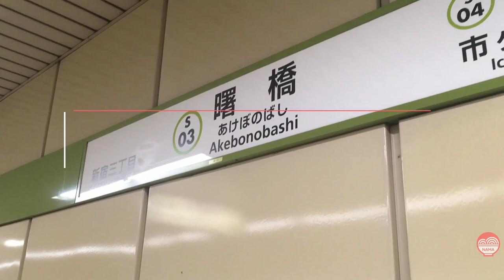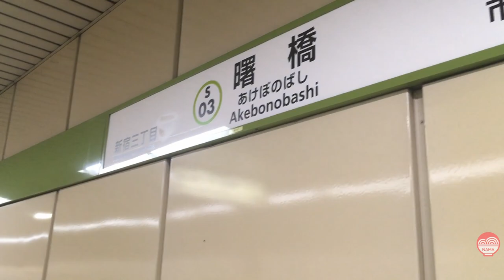Tokyo's Top Seabream Ramen Address: Tai Shio Soba Touka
Tai Shio Soba Touka is one of the top shio ramen shops in Tokyo, and probably among the best with a fish broth base ramen. At Touka it is all about seabream, called "tai" (鯛) in Japanese. All parts of the seabream are used and prepared in a way to bring out the best of them.

Their main menu item is a bowl of ramen made from seabream with a side bowl of rice, that is served with fresh seabream filet and thick peanut sauce. The bowl of ramen is available as regular ramen or as tsukemen dipping noodles. Both equally recommendable and a good reason for at least two visits, to try both. The idea is to eat the bowl of rice and fish filet in "ochazuke" style together with the soup. Therefore you should save some broth to ladle over into the rice bowl and mix it with the fish and the sauce.

Another rather interesting menu item is the aedama. It is not unlike the already more well known "kaedama", which is essentially just another serving of noodles. The aedama includes the noodles of the kaedama, which are covered in the aroma oil and the tare of the soup bowl with some added vinegar. It can be eaten just like this like a pasta dish or like an abura soba. However, at least after taking a few bites, you can drop the whole thing into your leftover soup. If you could not hold back and finished all your soup, you can ask for a bit more soup to enjoy the full experience.

The whole experience and the quality of the ingredients, preparation and presentation easily make Tai Shio Soba Toka one of the best seabream ramen restaurants in Tokyo, probably even in all of Japan.

0:00 Intro
0:56 Tai Shio Soba (Seabream Ramen)
2:32 Seabream Ochazuke
3:00 Aedama
3:56 Review of Tai Shio Soba Touka

You can find an in depth review and more detailed information about Tai Shio Soba Touka here in Ramenguidejapan.com: